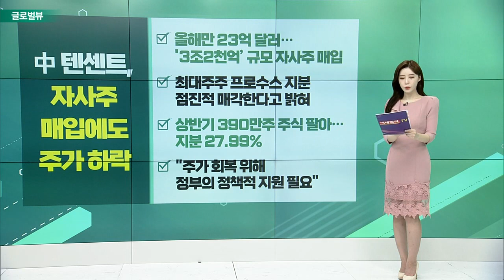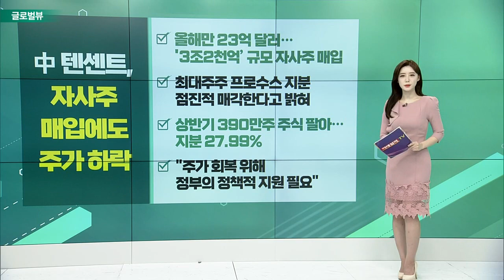테슬라, 인간형 로봇 공개 임박 / 中 텐센트, 자사주 매입에도 주가 하락 / 아마존, 재생에너지 신규 프로젝트 추가_글로벌 VIEW (20220922)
테슬라, 인간형 로봇 공개 임박
- 두 다리로 걷는 인간형 범용 로봇 공개 예정
- “‘테슬라 봇’ 위험하거나 반복적인 작업에 투입”
- “로봇 사업이 자동차 매출을 능가할 것”
- 전문가들 “인간형 로봇 기술적으로 무리”

# 中 텐센트, 자사주 매입에도 주가 하락
- 올해만 23억 달러… '3조2천억’ 규모 자사주 매입
- 최대주주 프로수스 지분 점진적 매각한다고 밝혀
- 상반기 390만주 주식 팔아… 지분 27.99%
- “주가 회복 위해 정부의 정책적 지원 필요”

아마존, 재생에너지 신규 프로젝트 추가
- 브라질, 인도, 폴란드 에너지 농장… ’2.7GW 추가’
- 현재 21개국 걸쳐 370개의 재생에너지 프로젝트 보유
- 연간 미국 460만 가정에 전력 공급할 수 있는 양
- “2025년까지 재생에너지 프로젝트 100% 도달 목표”

# 월가 "엔비디아 칩 가격 인상, 악재 아냐“
- 엔비디아 고성능 게임 칩 출시 및 가격 인상
- CJ 뮤즈 ”플랫폼 개발 장기적 관점 보여줘...긍정적“
- 크리스토퍼 롤랜드 ”수요 감소보다 수익 효과가 클 것“
- 엔비디아 주가 올해만 55% 하락